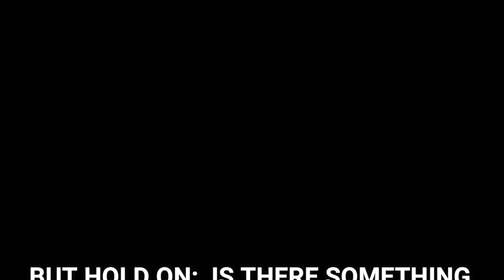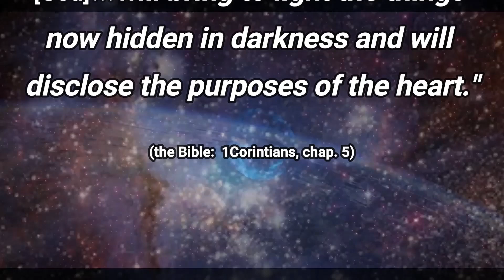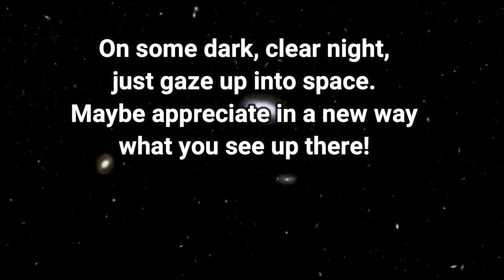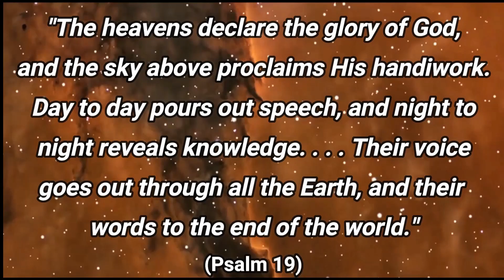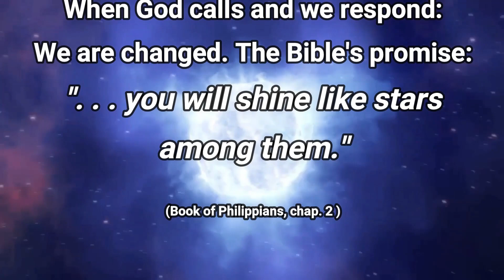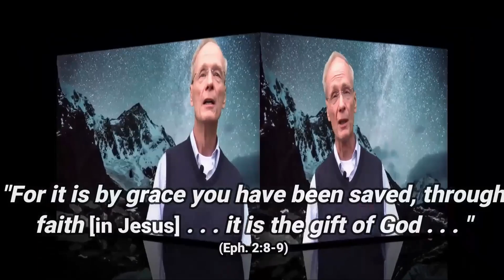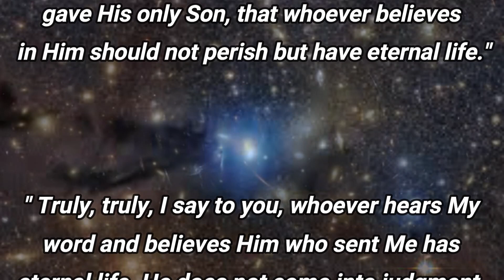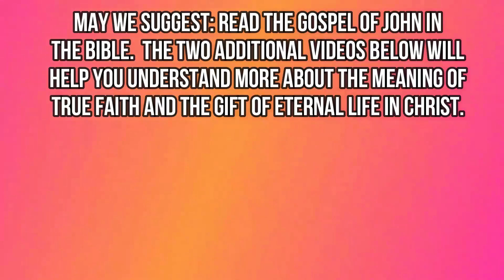Mysteries in the Deep (Space, that is.)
There is an incredibly delicate balance of forces and laws that govern ALL of this majestic universe around us.  But this video takes it deeper than that.
What's out there might just draw you to consider issues of life that you may not even be aware of.